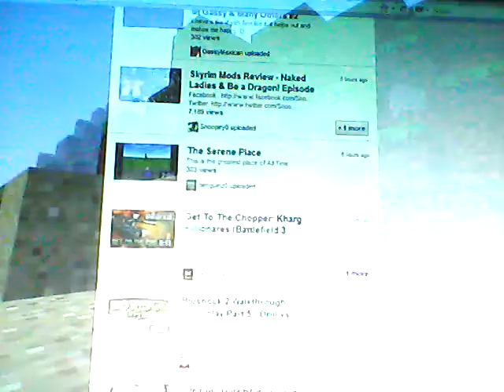Minecraft w/SkeezixFTW ep96 - Getting Lost....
Sorry for uploading this episode so late,hope you enjoy